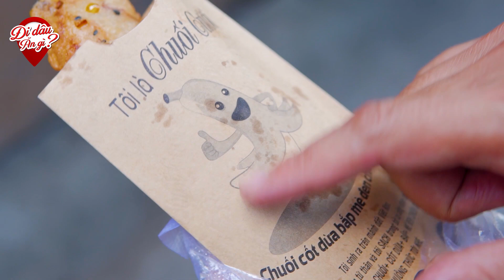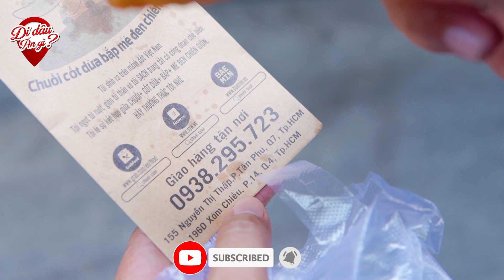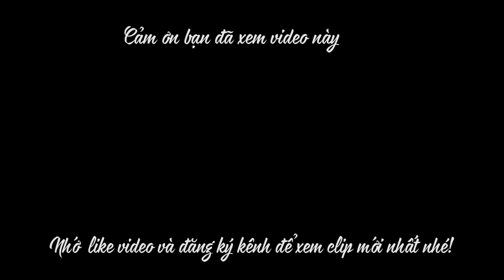Mới lạ Món Bánh Chuối Cười Kết Hợp Mè Đen Nước Cốt Dừa Bắp Tươi Vị Mới Lạ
Món: Bánh Chuối Cười
Địa chỉ: 196D, Đường Xóm Chiếu, P.4, Q.4, TP. HCM
Giờ bán: 11h-20h hằng ngày
Giá bán: 8.000vnđ/cái
Cảm ơn các các bạn đã luôn ủng hộ kênh.
☞ ĐT :  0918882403 (Đây không phải là số điện thoại bán hàng trong clip, vui lòng chỉ gọi mình khi muốn hợp tác/ giới thiệu trên kênh Youtube Đi Đâu Ăn Gì )